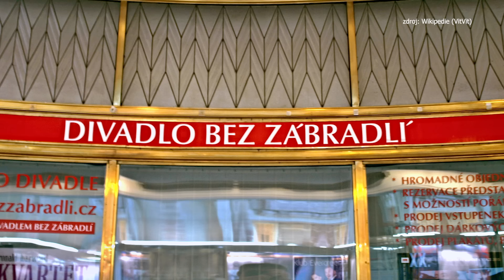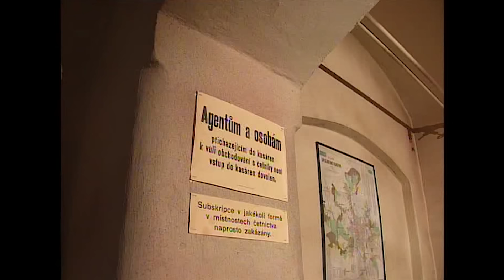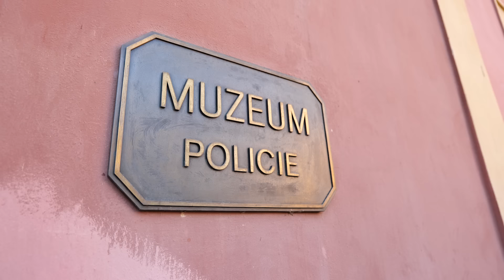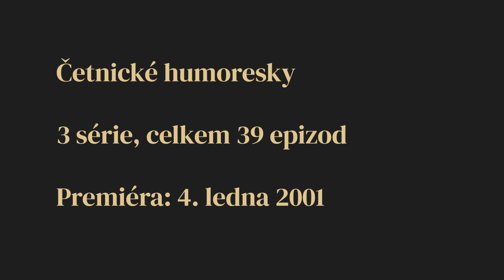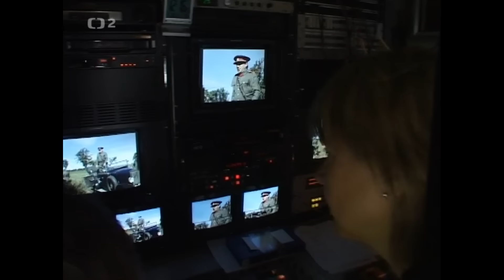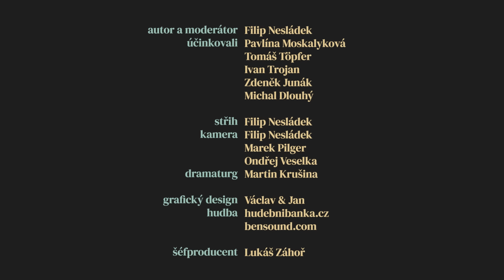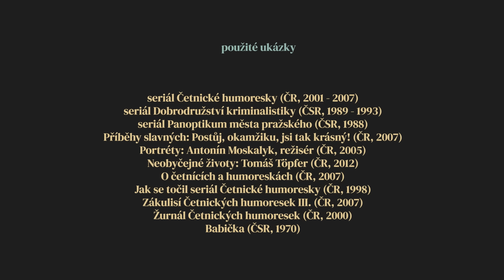Jak se natáčely Četnické humoresky? V Praze je nechtěli, legendu vytěžilo Brno! | Seriálové návraty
Vítejte u nové série Seriálové návraty, mapující největší české seriálové fenomény historie. Na dnešní vlně nostalgie se svezeme do Brna a zavzpomínáme s hlavními představiteli na seriál Četnické humoresky. Co musel pro svou roli obětovat herec Tomáš Töpfer, čeho se obával Ivan Trojan a jaká tragédie zasáhla natáčení? Tohle všechno a mnoho dalšího se dnes dozvíte...

••• PODĚKOVÁNÍ

Divadlo Na Vinohradech
Zuzana Paulusová
Muzeum Policie ČR
kavárna Mymika, Brno
Sabina Machačová
Marcela Nesládková

••• AUTOŘI

AUTOR A MODERÁTOR: Filip Nesládek
ÚČINKOVALI: Pavlína Moskalyková, Tomáš Töpfer, Ivan Trojan, Zdeněk Junák, Michal Dlouhý
STŘIH: Filip Nesládek
KAMERA: Filip Nesládek, Marek Pilger, Ondřej Veselka
DRAMATURG: Martin Krušina
GRAFICKÝ DESIGN: Václav & Jan
ŠÉFPRODUCENT: Lukáš Záhoř